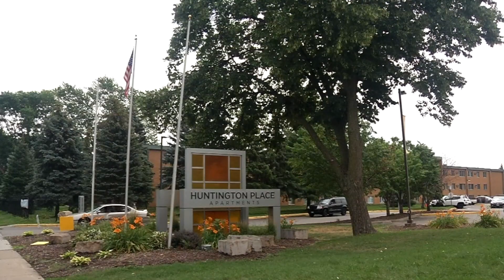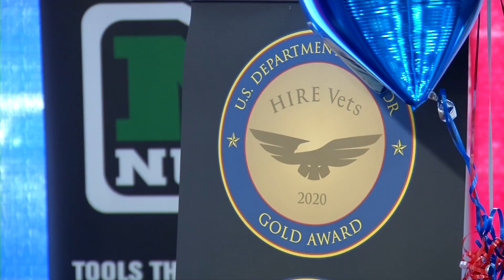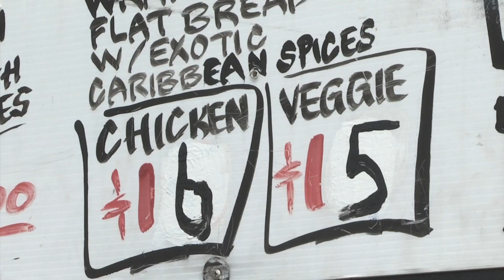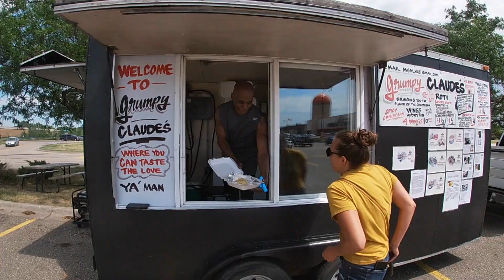CCX News June 28, 2022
News

Huntington Place Apartments Update

Brooklyn Park Launches Police Chief Search

New DEED Office to Help Communities of Color

Anoka-Hennepin School Board Approves Budget

Takeout Tuesday: Grumpy Claude’s